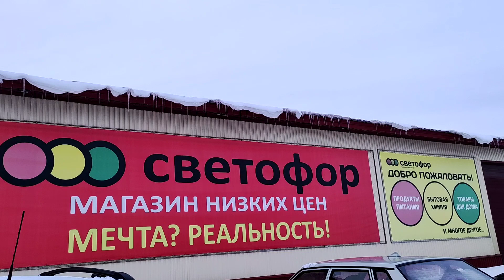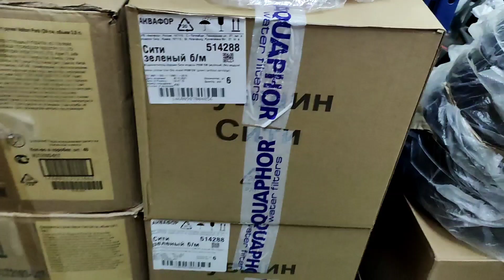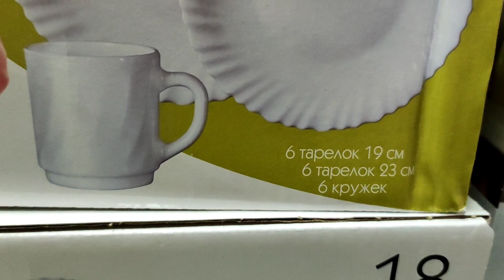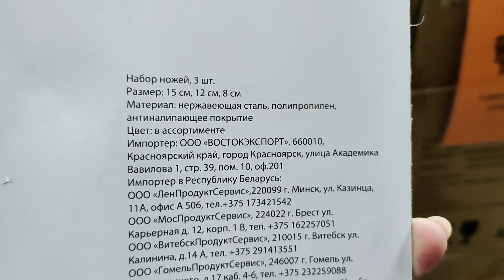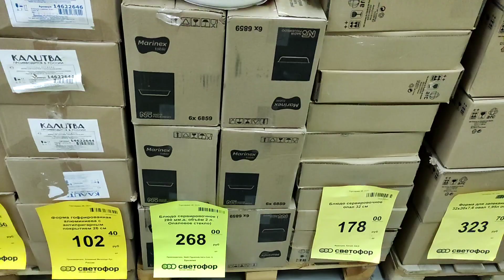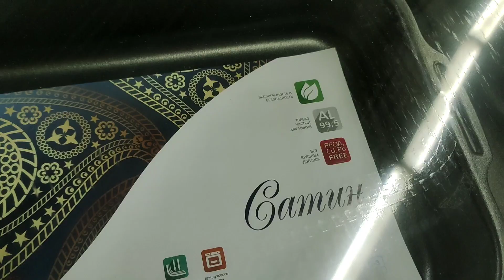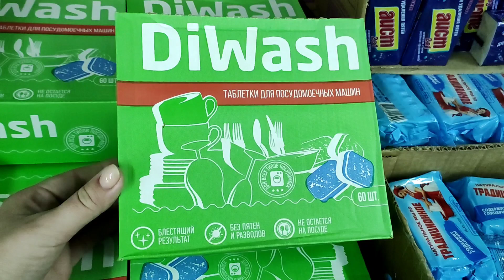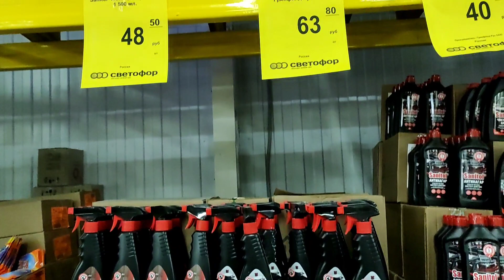🚦СВЕТОФОР ВЫРУЧАЕТ🚦Денег❌нет?😟СКОРЕЕ СЮДА!🔥Только БЮДЖЕТНЫЕ ТОВАРЫ ТУТ ЕСТЬ СИЛИКОНОВЫЕ КРЫШКИ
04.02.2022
Курск, д. 1-я Моква